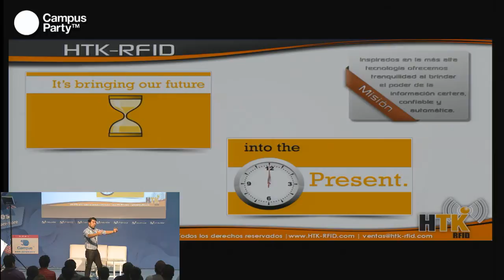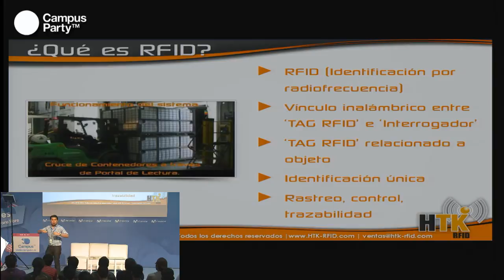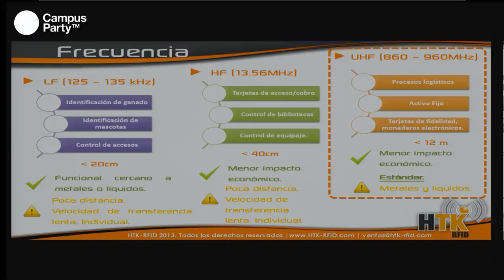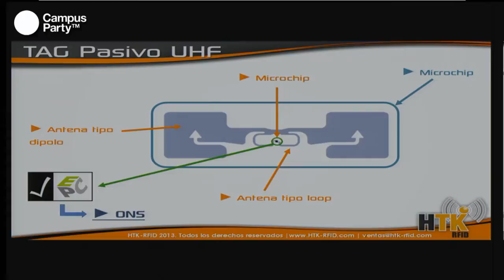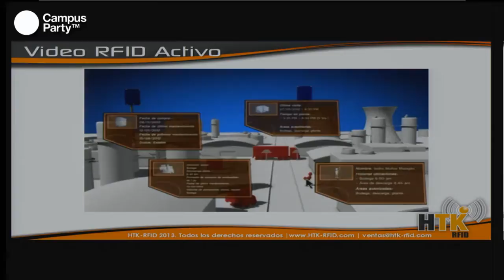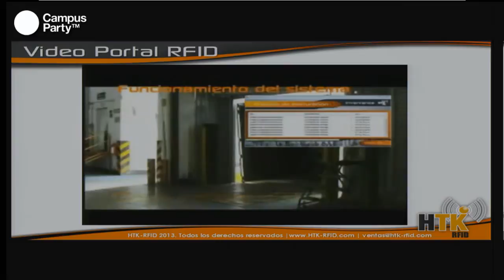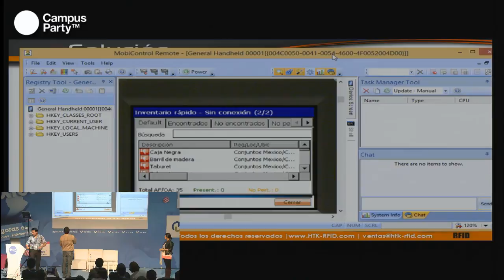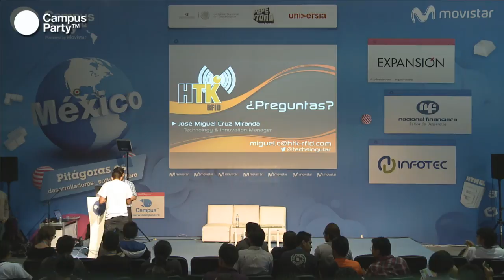CPMX4 - RFID: Tecnología de identificación por radiofrecuencia